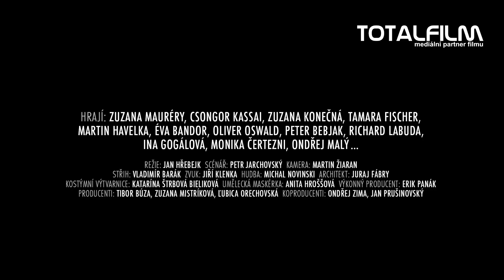Učitelka (2016) CZ HD trailer filmu J. Hřebejka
Zdánlivě empatická a laskavě vyhlížející učitelka manipuluje prostřednictvím svých žáků jejich rodiči za účelem osobního obohacení, ať už v podobě materiálních výhod, či dokonce vidiny milostného poměru. Nejen z obavy o prospěch svých milovaných dětí většina rodičů třídní učitelce základní školy podléhá a poskytuje jí nejrůznější služby, dárky a jiné pozornosti. Najdou se však tři rodiny, které se rozhodnou učitelce vzepřít a stávající situaci se společně s ředitelkou školy pokusí zvrátit na konspirativní třídní schůzce. Děj strhujícího a velmi aktuálního snímku o síle lidského charakteru inspirovaného skutečnou událostí se sice odehrává na začátku 80. let, ale jde o příběh univerzální, který by se mohl odehrát kdekoliv a v jakékoli době, neboť zkorumpovanost, stejně jako malost a vypočítavost vládnou světem bez ustání.